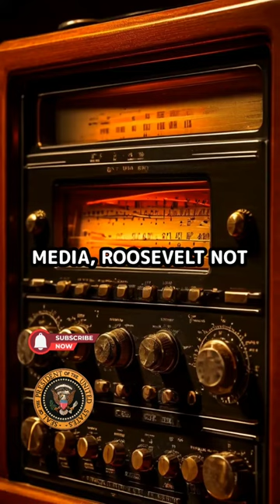🇺🇸 Franklin D. Roosevelt | Leadership in Times of Crisis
Explore the remarkable journey of Franklin D. Roosevelt, the 32nd President of the United States. 🏛️ From the Great Depression to World War II, Roosevelt's visionary New Deal transformed America and his strategic wartime leadership helped shape the modern world. Discover his legacy of resilience, social reforms, and the establishment of the United Nations. Tune in to learn how FDR connected with everyday Americans through his iconic 'Fireside Chats.' 🇺🇸✨

00:00:00 Franklin D Roosevelt who served as the 32nd president of the United States from 1933 to 1945 was a transformative leader during two of the most significant periods in American history the Great Depression and World War II his Landmark initiative the New Deal introduced a comprehensive array of programs and reforms designed to revive the struggling economy and enhance social welfare notable components of the New Deal included the establishment of Social Security which provided Financial Security for the elderly and disabled

00:00:35 the creation of the Civilian Conservation Corps offered jobs and training to millions of unemployed young men Roosevelt's leadership during World War II was marked by his unwavering commitment to the Allied cause he played a pivotal role in shaping US foreign policy forging strong alliances and advocating for collective security this ultimately contributed to the establishment of the United nations in the war's aftermath to further connect with the American people Roosevelt famously utilized radio broadcasts known

00:01:08 as Fireside Chats through his Innovative use of media Roosevelt not only informed the public but also humanized the presidency